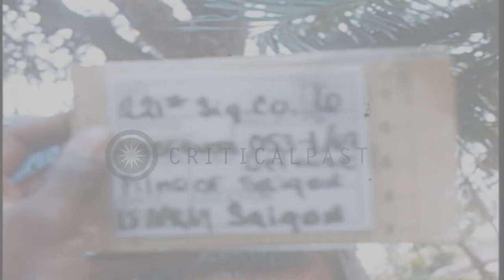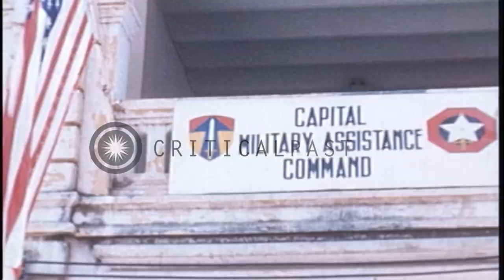Vietnamese children in a zoo and the Capitol Military Assistance Command building...HD Stock Footage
Vietnamese children in a zoo and the Capitol Military Assistance Command building in Saigon, Vietnam.

Vietnamese women and children at a zoo in Saigon, Vietnam. Vietnamese children in a zoo. They look at a python in the cage. Children drink an energy drink. United States soldiers take pictures of the Vietnamese children. Vehicles parked in front of the City Hall building. Men ride bicycles. Board reads Capitol Military Assistance Command'. Antennas on roof of the building. Location: Saigon Vietnam. Date: April 15, 1969.

57,000+ broadcast-quality historic clips for immediate download.